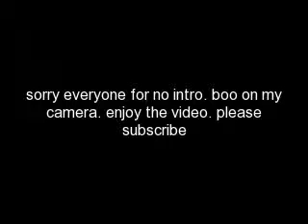its hot and humid up in here!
i got to study. ill do this later